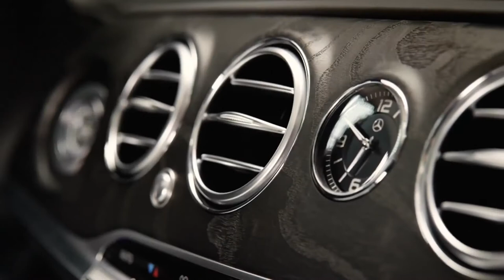2019 NEW Mercedes-Benz S Class - Teaser